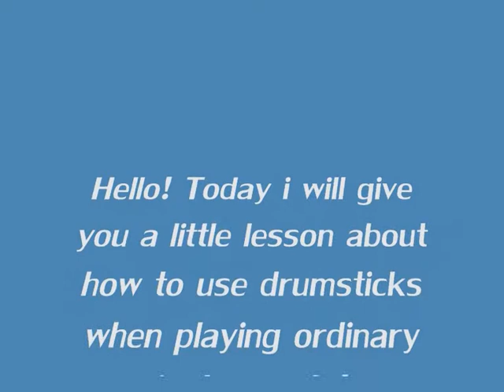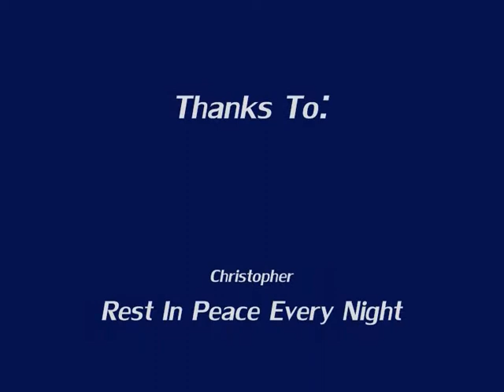How to play ordinary instruments with drumsticks!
Christopher will show you how to play ordinary instruments, with drum sticks!